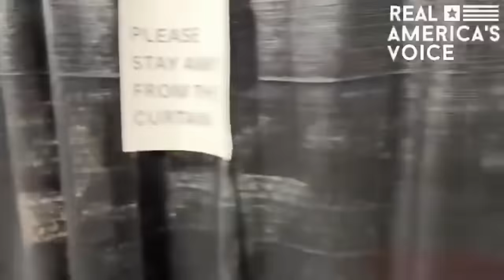America Needs To Step Up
e26o4kk

Big Herc916 Social Media Supplements

Bigherc916 uses on a daily basis: Metabolic Nutrition Protein Green Vibrance
Now Glutamine
MRM Cal-Mag-Zinc
Now MCT Oil
Vitamix Blender